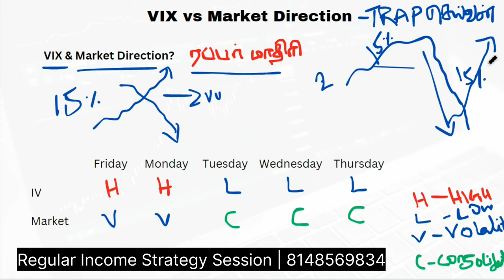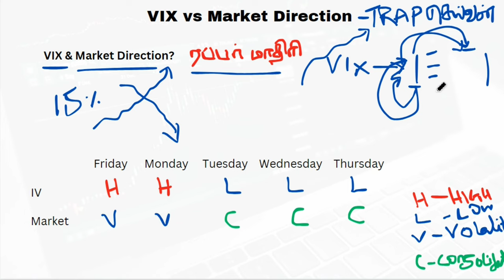India VIX vs Market Directions (முக்கிய பதிவு)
Option Buying
Option selling strategy
Strangle
Straddle
Option Greek
Implied volatility
Option Selling
Strangle
Straddle
Iron fly and iron condor
Option Greek

Thanks